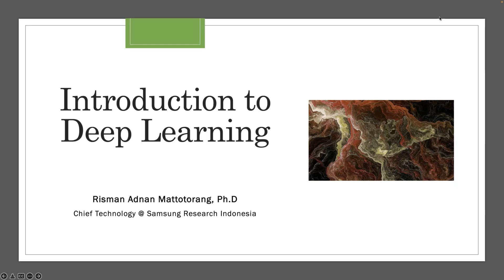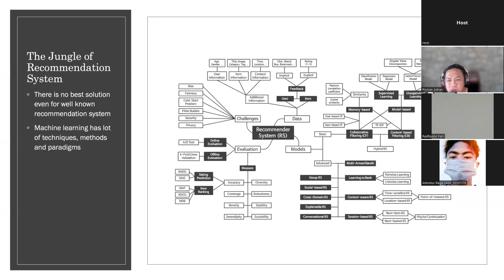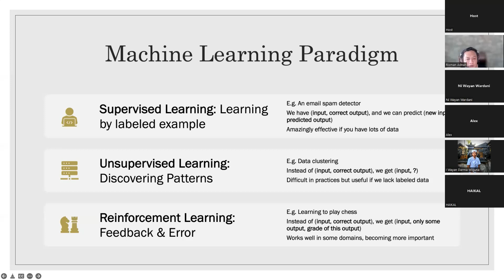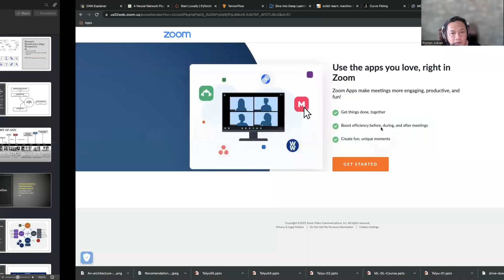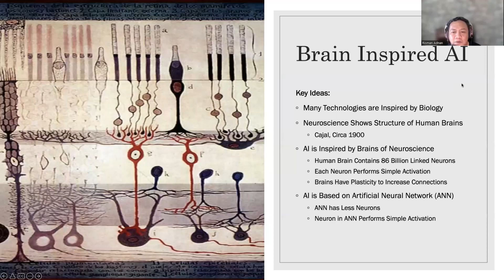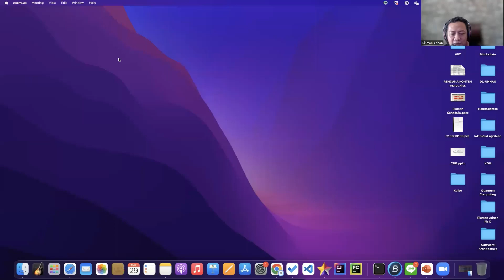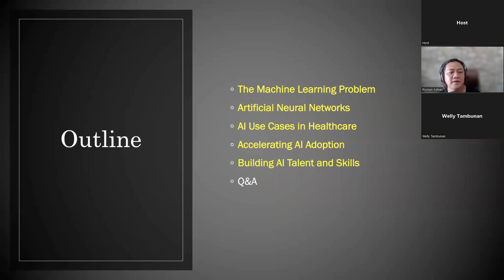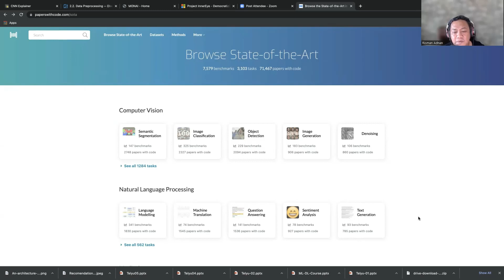Deep Learning Ep. 01-Introduction to Deep Learning by Risman Adnan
Deep Learning Open Course by Risman Adnan, Ph.D